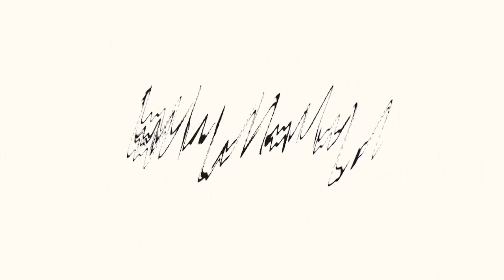CORTES DE CABELO MASCULINO pra 2021: CACHEADOS e ONDULADOS, as 5 principais Tendências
✅ Siga o Instagram do Macho Moda @blogmachomoda

Fala TIME, tudo certo com vocês? :) Os Cortes Masculinos Ondulados e Cacheados pra 2021, eita! Sim, bora se ligar, no detalhe, nas Principais Tendências em Cortes pra esses Tipos de Cabelos Masculinos? Só acessar o post pra se inspirar, GO!!!

► Indicação da minha Cabeleireira:
Contatos da Dinna Morais